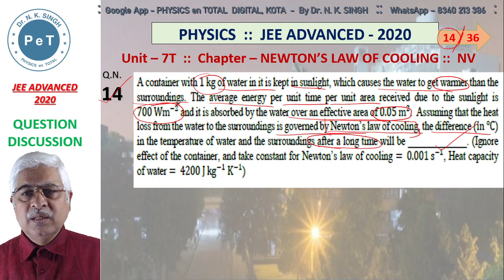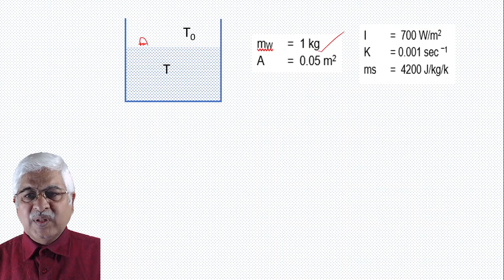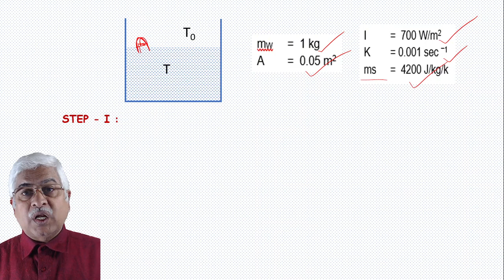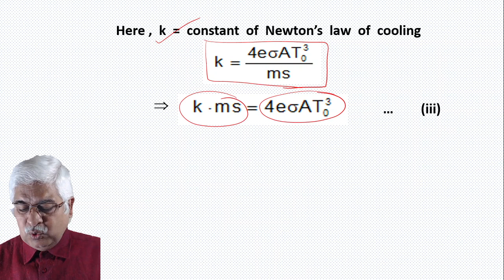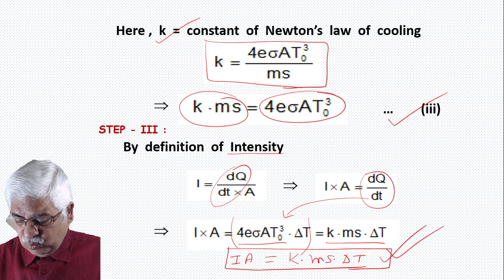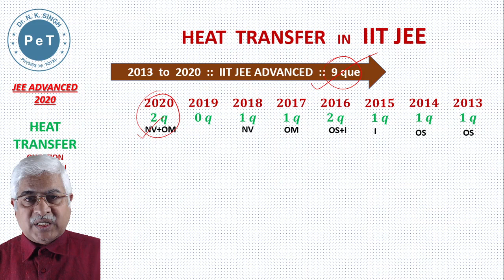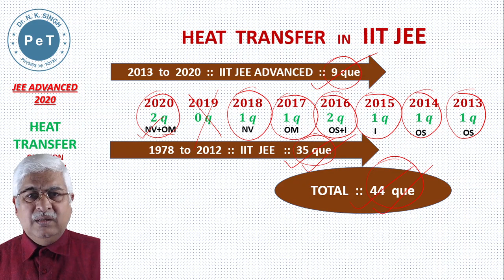JEE ADV 2020 I HEAT TRANSFER I BEST SOLUTION I A container with 1 kg of water in it is kept in ....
Checkout our online coaching app ::
PHYSICS en TOTAL Digital, Kota  By  Dr. N. K. Singh

JEE ADVANCE 2020 : 14th QUESTION :  HEAT TRANSFER  : 11th PHYSICS  ::
A container with 1 kg of water in it is kept in sunlight, which causes the water to get warmer than the surroundings. The average energy per unit time per unit area received due to the sunlight is 700 Wm-2 and it is absorbed by the water over  and effective area of 0.05 m2. Assuming that the heat loss from the water to the surroundings is governed by Newton's law of cooling, the difference (in ℃) in the temperature of water and the surroundings after a long time will be ____.
(Ignore effect of the container, and take constant for newton's law of cooling = 0.001 s-1, Heat capacity of water = 4200 J kg-1 K-1)

Study "Physics Course(PC)". for

(PC-1) 6th + 7th + 8th PHYSICS - 2022
(PC-2) 9th Class PHYSICS - 2022
(PC-3) 10th Class PHYSICS - 2022
(PC-4) 12th Board PHYSICS - 2021/22
(PC-5) NEET PHYSICS - 2021/22/23
(PC-6) JEE_Main_PHYSICS​ - 2022/23
(PC-7) JEE_Advanced_PHYSICS​ - 2021/22/23

. "Physics Study Package(PSP)"

(PSP-1) H C Verma - Book 1&2  Complete - Analysis & Video Solution
(PSP-2) +2 Board - Analysis & Video Solution
(PSP-3) NEET - Analysis & Video Solution
(PSP-4) JEE Main - Analysis & Video Solution
(PSP-5) JEE Advanced - Analysis & Video Solution
(PSP-6) NCERT Text Books - Analysis & Video Solution

By Senior Faculty, Physics from Patna & Kota - Dr. N. K. Singh
30 yrs of Teaching  Experience